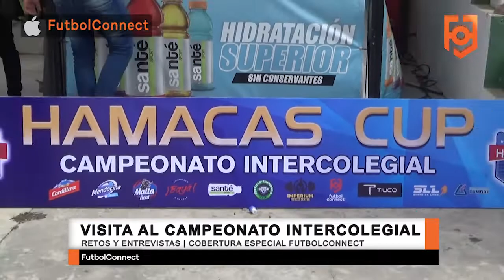Visita a la 'Hamacas Cup' Campeonato Intercolegial PrePromo